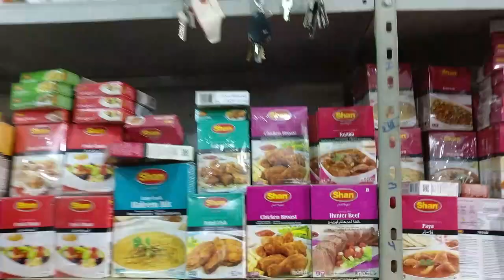Monthly Grocery Haul in Africa | Super market in Bujumbura Burundi Africa || Bujumbura Burundi 2020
Hello Everyone,
         I am Javed Ahmed from INDIA and living in Bujumbura,Burundi,AFRICA.  Welcome to my you tube channel "Vlog & Tech".

About this video-Burundi is so beautiful country in AFRICA Continent.
Burundi is vast Diversity country and People are so calm and supportive and Amazing.
     Everywhere they spread only happiness.Even You Can test Local Street Food which are very Hygienic and delicious.
You can do many Adventurous things here like  Boating in LAKE Tanganyika, Yatch Ride,Horse Riding ,to see Musee Vivant ,Cruise Boating as well.

Rusizi River Rusizi River Delta Rusizi National Park Bujumbura Burundi | Bujumbura Burundi Africa |
Lake Buccaneer flight over tanganyika lake and ruzizi river in burundi
Burundi Rally, Livingston/Stanley meeting spot, Bicycle ryders on Bugarama Road, National Museum in Gitega, Coffee plantations, Tea plantations, Banana plantations etc... Missed out. Night life, Prince Louis Muselium, Mwambutsa palace, Bulobe making in Imbo, Banana beer making and much more to see.
Livingstone-Stanley Monument
Roca Golf
Hotel Club du Lac Tanganyika
King's Conference Centre
Kiriri Residence
Hotel Source Du Nil
miss trudy,
burundi.
 kenyan youtuber.
 bujumbura burundi,
 travel africa,
 wodemaya.
 trumaya,
 africa 2019.
 burundi 2019.
 burundi news.
 east africa.
 africa travel.
 love travel vlog.
 burundi news.
 east africa news.
 african youtuber.
 nairobi kenya.
 lake tanganyika.
 what to eat in burundi.
 where to eat in burundi

Africa me Groceries & Vegetables ki shopping Kaise karte hai even Fresh fish kaise purchase karte hai.. with Africa ke khoobsurat Natural Beauty ke sath Ummeed karta hoon ye Super Vlog or Ye Video aap sabhi ko Bahut Pasand Aayegi.

Thanks